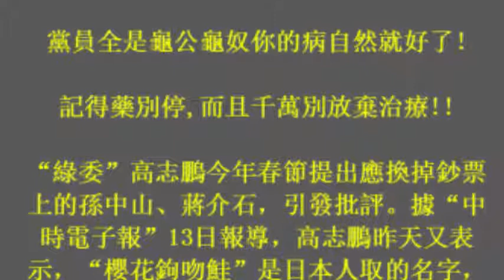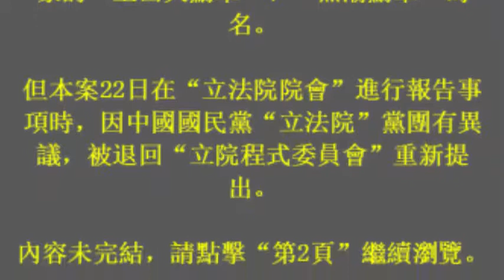高志鵬又要搞鉤吻鮭改名台灣鮭!網友 民進黨才該改名為綠蠵龜